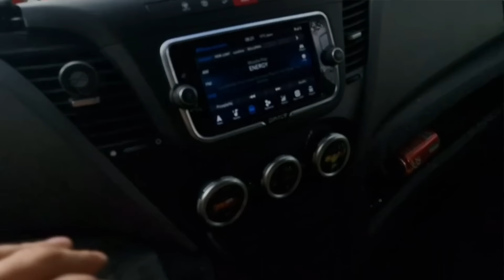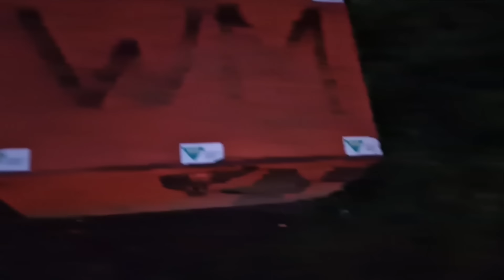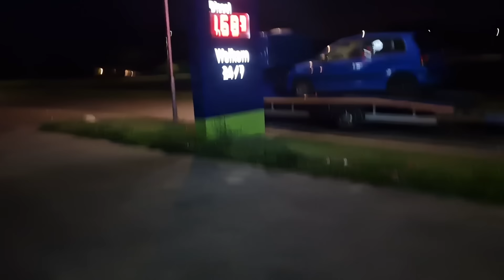256. Laweta po Europie- relacja z trasy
Witam wszystkich zapraszam na kolejny odcinek.